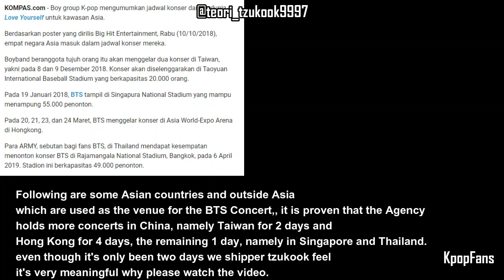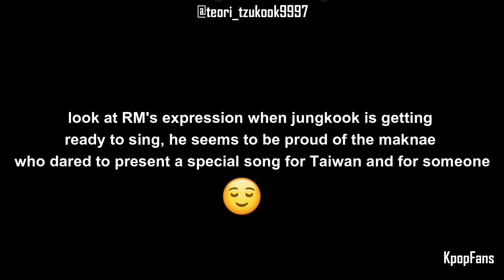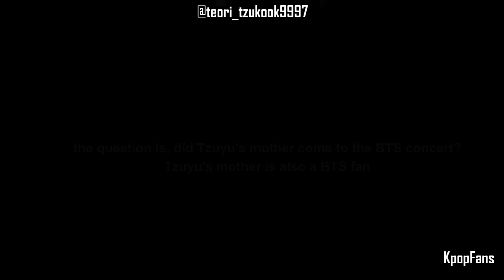Tzukook part 7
Tzukook facts are different from Tzukook part 7

"We're not at all forced to believe in Tzukook's moment, because you have your own opinion and so do I"